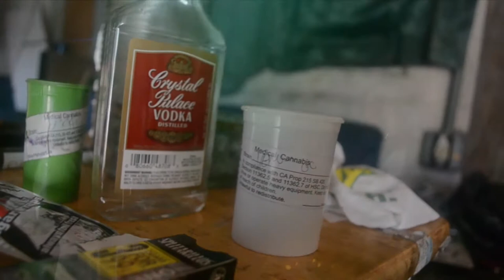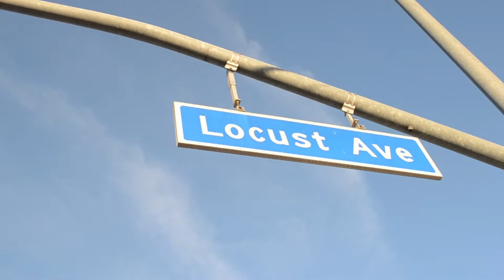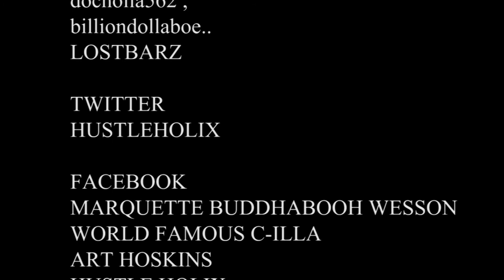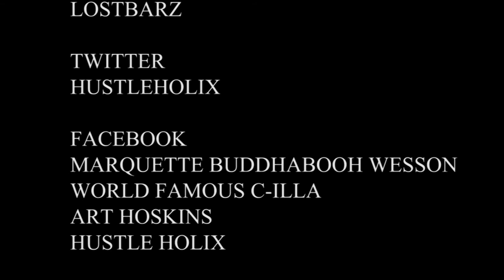LOST BARZ PROMO